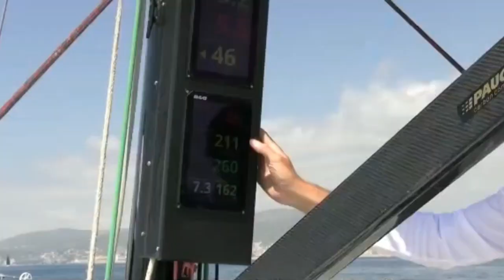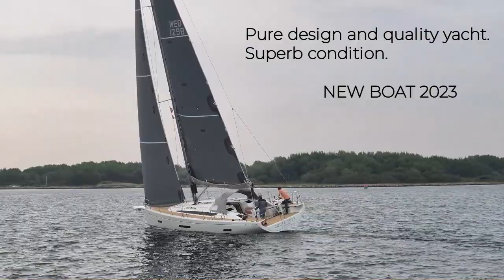NEWS FLASH FOR JANUARY 2024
WE START 2024 WITH INTERESTING NEWS-
NEW BOATS AND NEW IMPROVEMENTS IN SOME BOATS.
KEEP JANUARY 2024 ON YOUR CALENDAR.
DON'T MISS THESE OPPORTUNITIES.